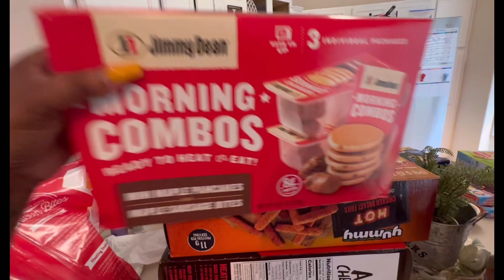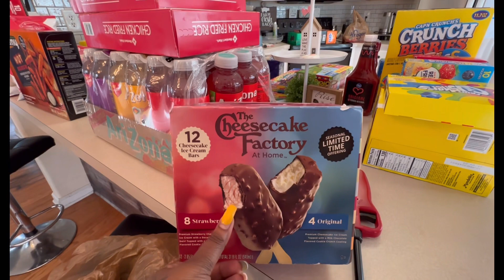✨ WEEKLY GROCEY HAUL // SAMS & KROGER ✨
Hello everyone one WELCOME TO MY CHANNEL Growing With The Gatlins; my name is Sequoya and I’m married to my amazing husband Ryan.. we have two fur babies Iris 💗 and Toby💙 On this channel you will see cleaning videos, vlogs , ttc and more I hope my channel motivate or help someone as well thanks for stopping by !!❣️